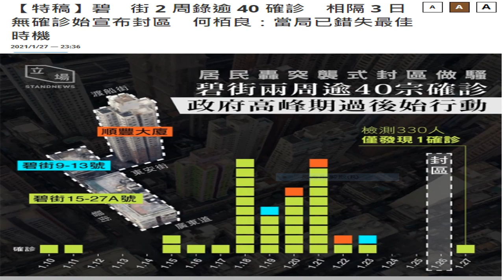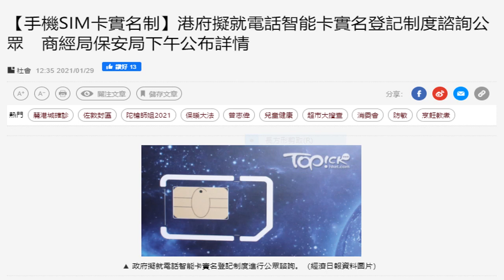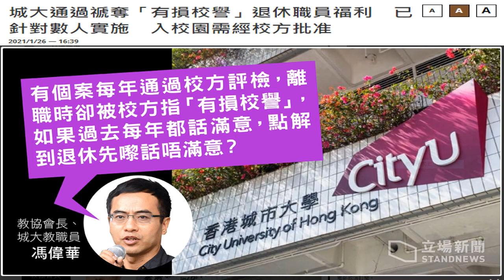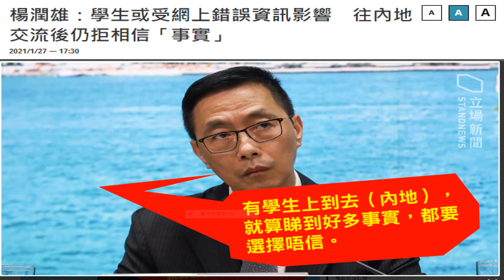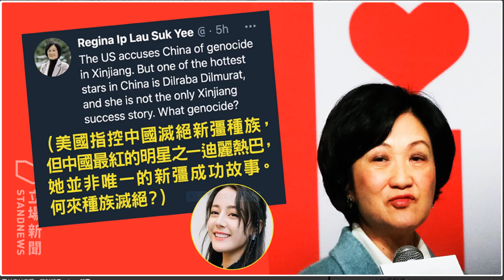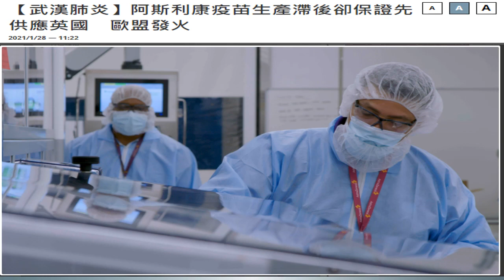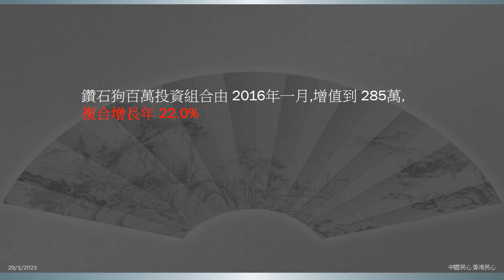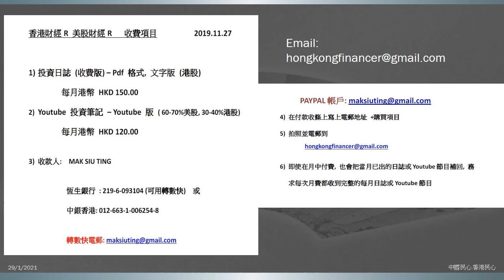中國民心香港民心20210130 香港人:我們更擔心要忍個柒婆忍到幾時?(Patreon連結)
1) 中國民心 香港民心
2) 香港財經R 美股財經R
3) 地產小專家
4) 一週股市大事